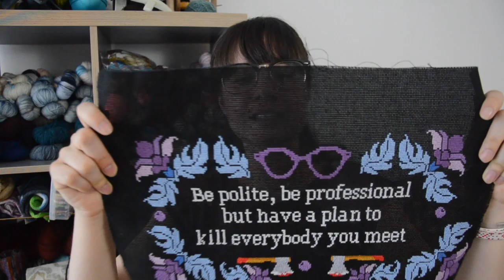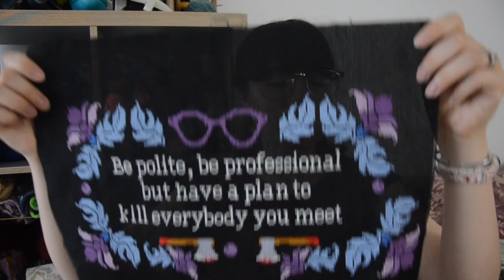Episode 103 | Magpie Panic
Episode 103:
Welcome back to the Once Upon a Corgi Podcast. A Crafty Puppy adventure, exploring a handmade life with plenty of interruptions

▹▹▹ Trunk Show
Yarn Social Kansas City, MO  August 21 - August 25

Mount Pleasant Top by Pip and Pin
Leading Men Fiber Arts, Gothic Queen

▹▹▹   Finished Objects
➢  Relish Shawl Test Knit for Samantha Guerin Designs
Once Upon a Corgi Handmade: The World on Penny
➢ Magpie Tendency
➢ Handspun Bitsy Knits The Case of the Angry Mourner 3-ply
➢ Handspun Into the Whirled Queen of France 3ply

➢Test Knit for Skeinanigans
Once Upon a Corgi Handmade: Hearth: on Isaac
➢ Wrap Dress of Sorts with Silver Satin

▹▹▹  Stash Building

▹▹▹ Crafting Goals
➢ Start Spinning my Wings
➢ Go Through Fabric Stash
➢ Sew Dress

Throne of Glass Update
Fireheart
Buzzard
Hello, Princeling
Hello, Witchling

▹▹▹Beyond Crafting
Read:
Queen of Shadows
Empire of Storms
Assassin's Blade

Sever Bronny The Arthintian Line
Legend

Jim and Pam Panic